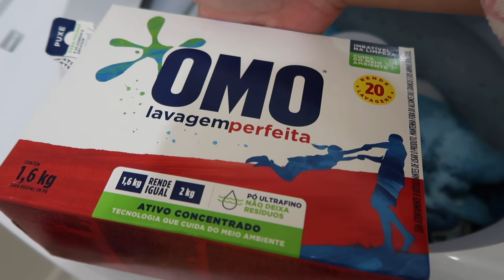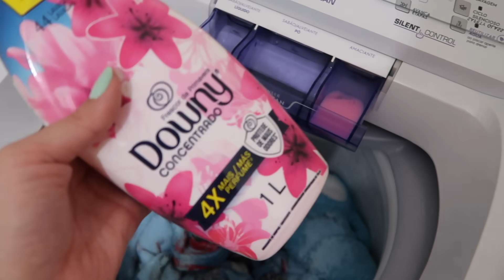PREPANDO O ALMOÇO PARA A FAMÍLIA | DOEI O BAÚ | CHEGOU O CAPIM DOS PAMPAS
O vídeo de hoje é um vlog, preparando o almoço e mudando um espaço do escritório.
SE INSCREVAM NO MEU OUTRO CANAL DE RECEITA:
▬▬▬▬▬▬▬▬▬▬▬▬ஜ۩۞۩ஜ▬▬▬▬▬▬▬▬▬▬▬▬▬
▬▬▬▬▬▬▬▬▬▬▬▬ஜ۩۞۩ஜ▬▬▬▬▬▬▬▬▬▬▬▬▬
Câmera usada:
Editor de vídeo :
Imovie
Final Cut